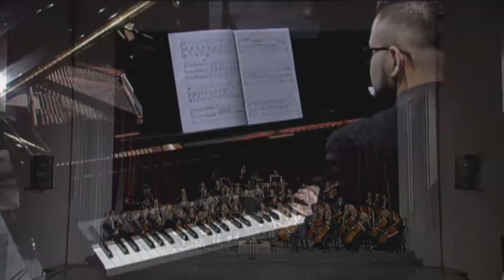Aleksander Peçi Kalerimi koha e 2 Simfonia nr 5 Skenderbeu RTSH ork E Kpço dir